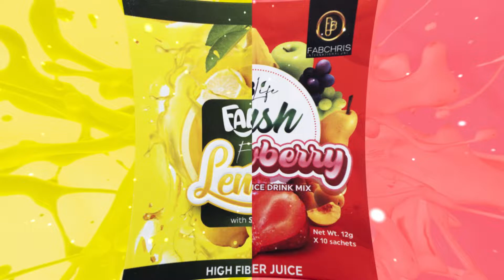Fablife Flush (PRODUCT SHOOT)